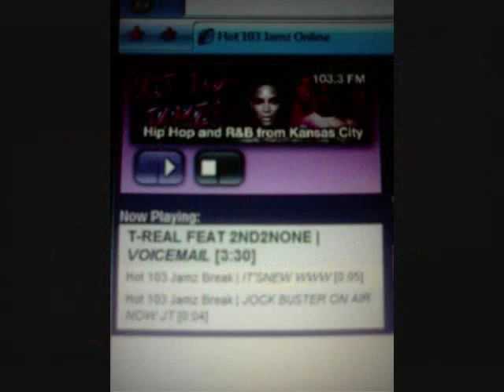Sex Land - Terrell Dashon & Reco2nd2none (Prod. By Boy GeneYus)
Produced by Boy GeneYus

Something For The Ladies...

(Intro)

Good evening, welcome to Sex Land.
2nd2none and T-R3AL will be you all tour guides throughout this experience.
So let them just elevate ya body.
Oh, by the way ladies please keep panties on at all times during this ride. Thank You

(Verse 1)
Let me take you to a fun house where
I'll display your wildest dreams
And fulfill all your fantasies
Like a threesome with a pair of me

All expenses everything
Climax reached is guaranteed
Here's the only rule
be at lease this freaky to ride with me

This roller coaster overdose her
Twisting turning as i stroke ya
Hold on, Hold on take you a break
And as i taste this funnel cake

Say (Ohh)
No Trey Songz
But say (Ahh)
Yea baby I'm your champion now come and get this prize

I Welcome You to Sex Land

(Hook)
Sex Land
No need to pay admission
You got the golden ticket
Forever give you romance
This roller coaster never resting
Ain't no need for second guessing

(I'm 2nd2none)
Imma make you (Ohh)
Imma make you (Aah)
I'm in my (Zone)
You should come (Try)

Take your body up
And give you pleasure
(All Night)
So bring your body here to Sex Land

(Verse 2)

Let me see your adventurous side
Straight to the ride
No wait, no lines
Never get lost if you check yo guide
And T-R3AL girl shall wet yo slide

Its irresistible
Sex land is not typical
Safety first please listen tho
Or danger Mystikal

Enjoy the show, take this chance
To come be my concession stand
Caress with this roller coaster
She thinks i got extra hands

And (I)
Ain't got nothing but (Time)
Open all day
forever you can ride (Ride)
Courtesy of Sex Land

(Hook)
Sex Land

(Bridge)

Now take ya body up and make it, make it drop
(Ooh)
(Ahh)
(Ooh)
(Ahh)

T-R3AL : Terrell Dashon
2nd2none : Reco McCoy